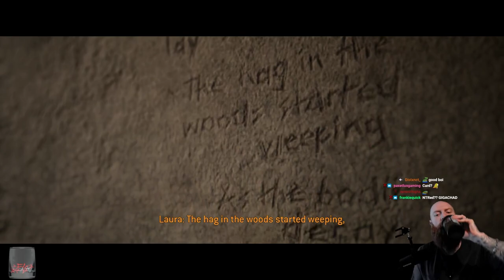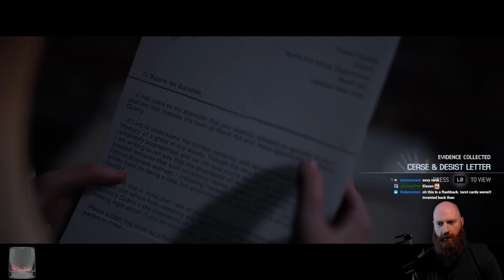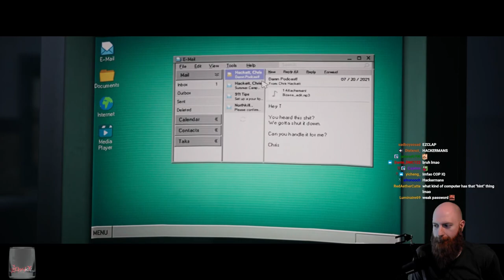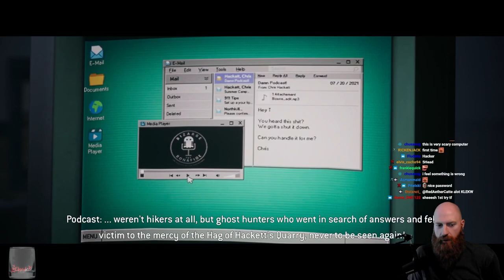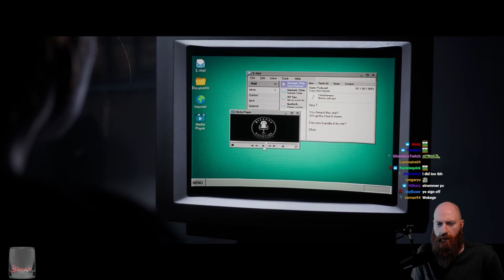THE MONSTER'S SECRET | Xeno Plays The Quarry - Chapter 7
Laura is back and shares with the rest of the group the secret of the monsters: who are they, how to kill them and how the people turned into monsters might yet be saved. Xeno might be able to save everyone after all!